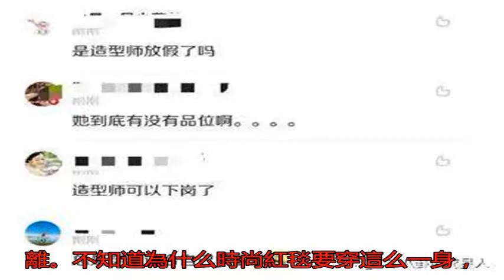關曉彤紅毯造型超美，這些紅毯美上天的女星，原來當年都土到家了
北京時間5月12日，...